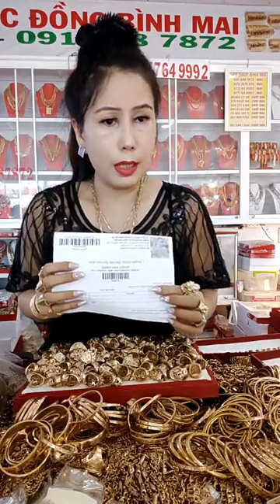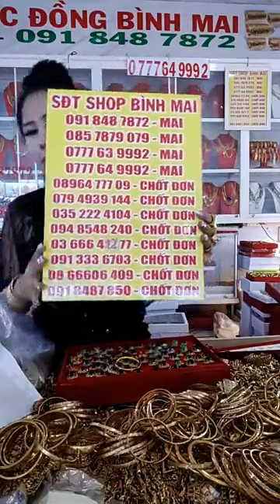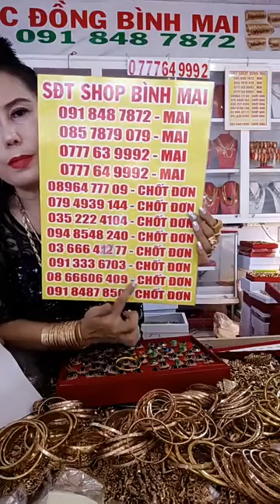Buôn Bán Online Ko ra đơn, Cần Tăng Tương Tác Tư vấn khách hàng Chiến dịch Bán hàng online facebook,